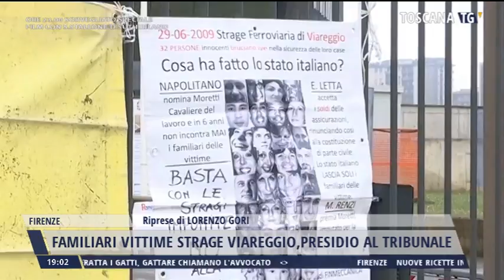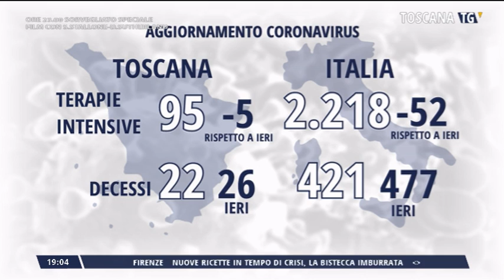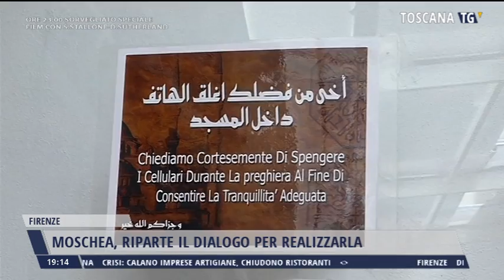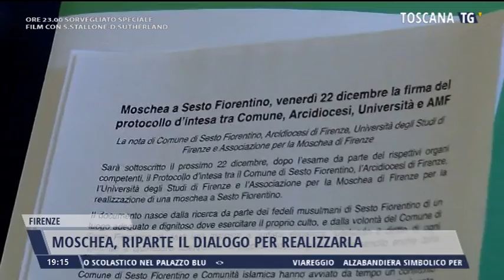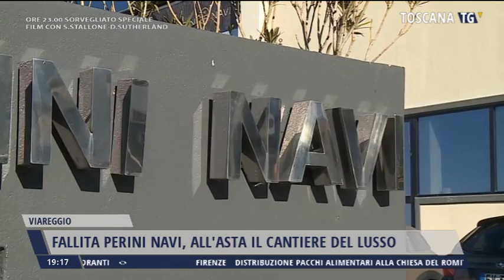2021-01-30 TG REGIONALE ORE 19.00